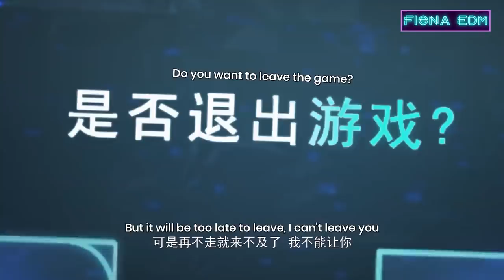Press Start 12 - Alan Walker Remix - New EDM 2021 Best Animation (Alan Walker Remix Animation 2021)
🔊 I promote music, which has the same catchy tune like Alan Walker, produced by my own and some great other artists such as MuraD, Smile,. If you want your music to be featured on my channel, please 📩

📷 Software: FL Studio 20, Adobe Audition, Adobe After Effect, Adobe Illustrator.

▶️ Tracklist Press Start 12 [END] - Best Animation EDM [ALAN WALKER REMIX]
1. Altero - Feeling (GrunJ idle)
2. Sứ Thanh Hoa - Hưng Hack
3. Pacification C - Hưng Hack